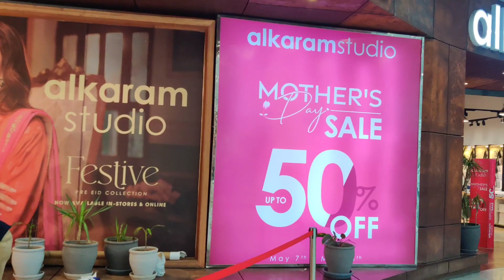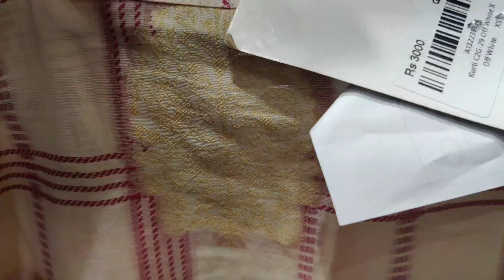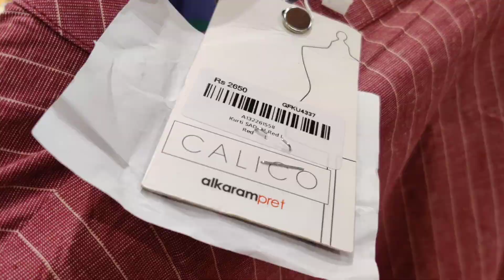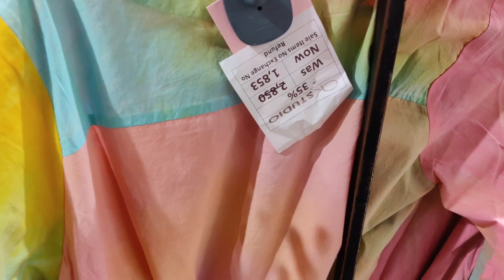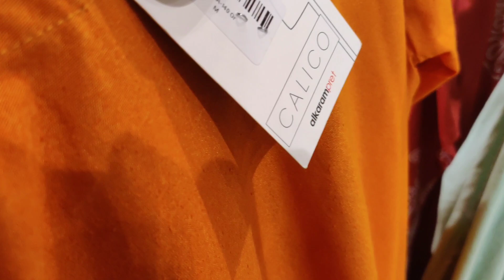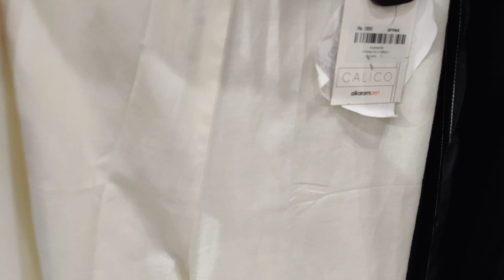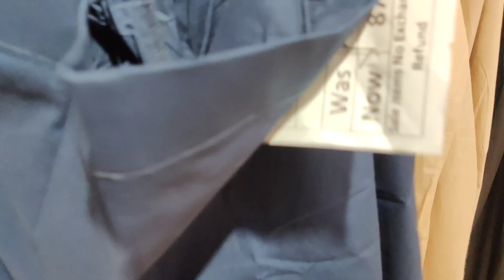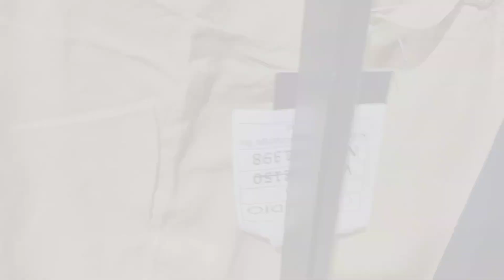Alkaram studio flat 50% off Mother's day sale starting Rs 690 only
I'm showing the Unstitched collection of alkaram studio
they have amazing designs colors prints and fabric
and yeah they offer amazing discounts on their latest collection which is Upto 50% off😮
alkaram studio summer collection
alkaram studio sale flat 50% off
alkaram studio mother's day sale
alkaram studio summer collection 2022 sale
alkaram studio
alkaram studio Unstitched collection 2022